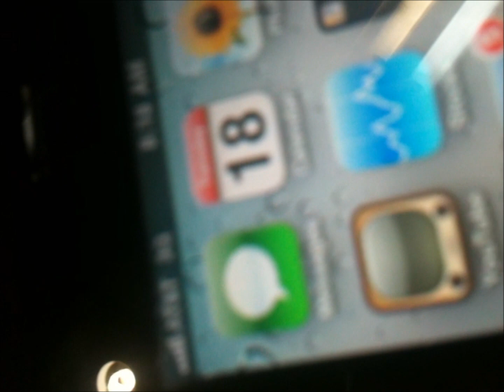Iphone 3GS NO Sim Card installed error fix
How to fix iphone 3gs no sim card installed error message